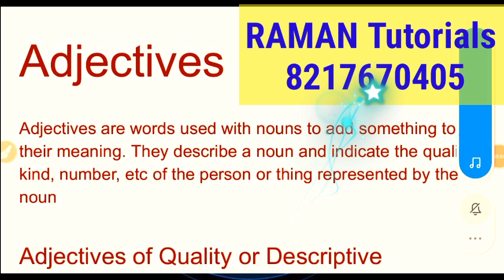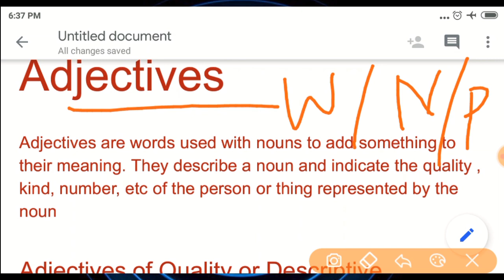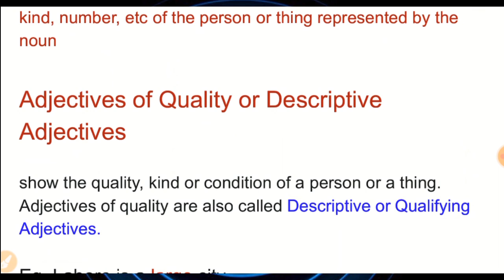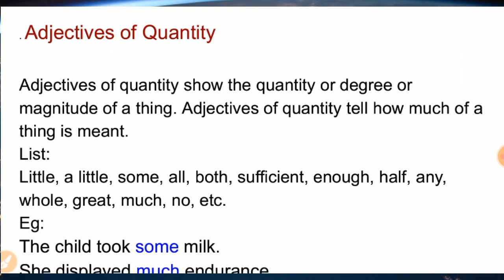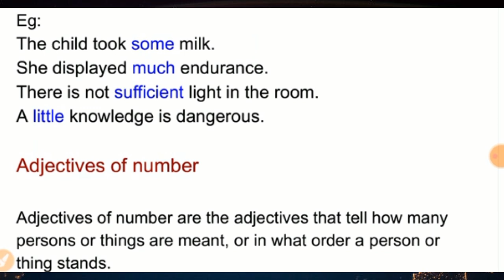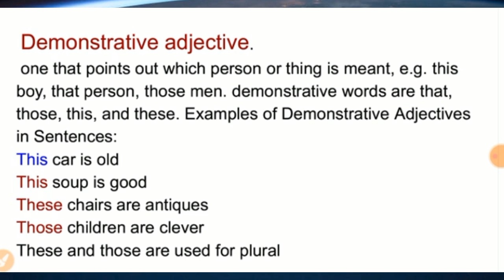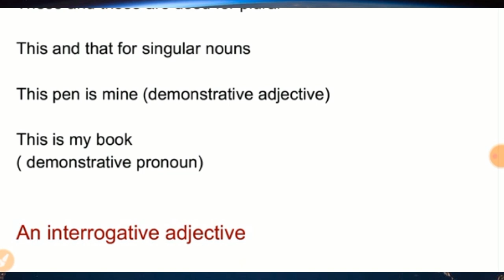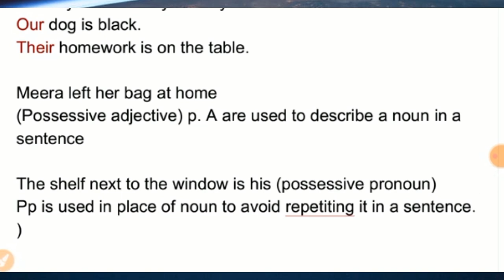TET/CTET/KAS /PDO Basic English Grammar: Adjectives and Their Kinds